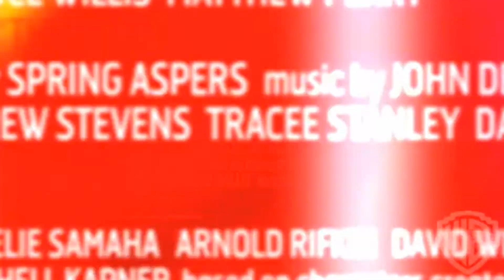The Whole Ten Yards - 2004 Trailer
The Whole Ten Yards - 2004

Category/Genre: Comedy,Crime,Thriller

Plot/Description of the movie: Thanks to falsified dental records supplied by his former neighbor Nicholas "Oz" Oseransky (Matthew Perry), retired hit man Jimmy "The Tulip" Tudeski (Bruce Willis) now spends his days compulsively cleaning his house and perfecting his culinary skills with his wife, Jill, a purported assassin who has yet to pull off a clean hit. Suddenly, an uninvited and unwelcome connection to their past unexpectedly shows up on Jimmy and Jill's doorstep: it's Oz, and he's begging them to help him rescue his wife from the Hungarian mob. To complicate matters even further, the men, who are out to get Oz, are led by Lazlo Gogolak (Kevin Pollak), a childhood rival of Jimmy's and another notorious hit man. Oz, Jimmy and Jill will have to go the whole nine yards--and then some--to manage the mounting Mafioso mayhem.

Star/Cast: Bruce Willis,Matthew Perry,Natasha Henstridge

Director: Howard Deutch

Writer: Mitchell Kapner

Almiramd Code: P

Awards/Oscars:  - 1 win & 1 nomination.

Unforgettable/Top Rated: 1 win & 1 nomination.